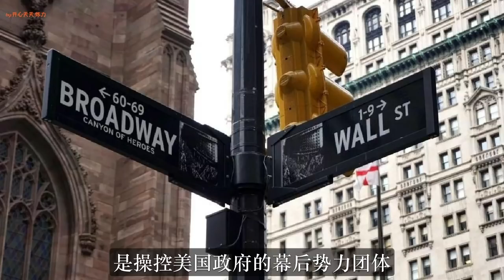拜登特使克里再次求见中国！一连三天，美国放出多个求和信号，拜登有点着急！中国从未如此扬眉吐气